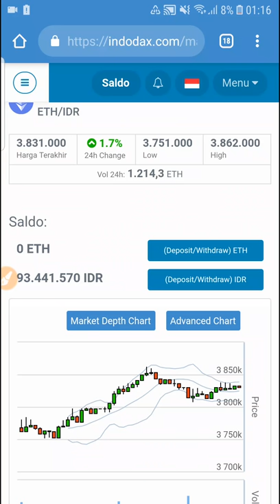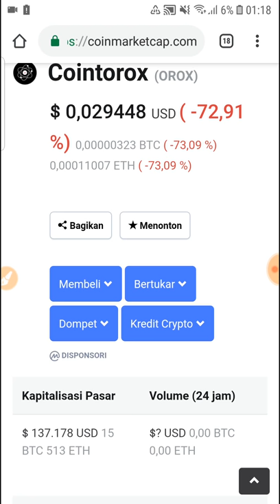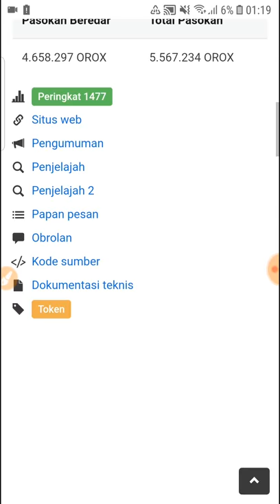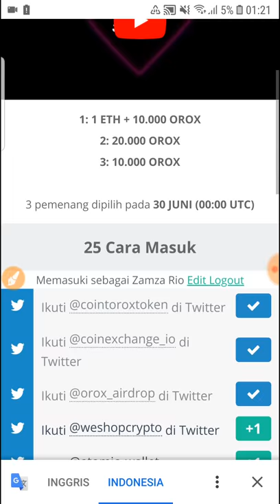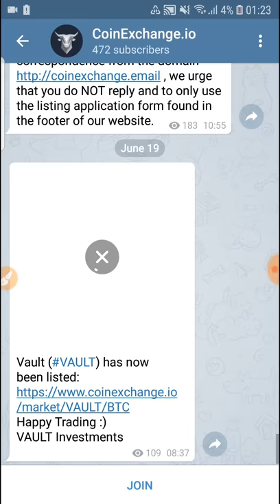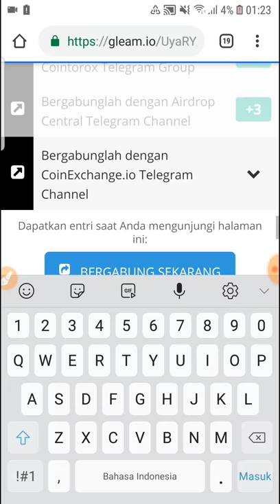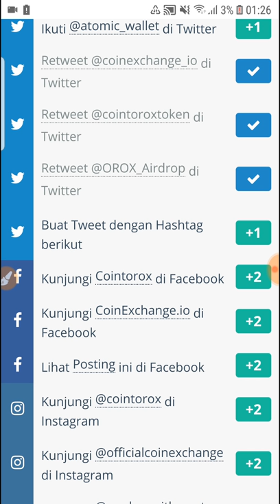AUTO KAYA ! MODAL ANDROID DI BAYAR 21 JT?!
FREE 1 ETH + 40000 OROX  = 21.xxx.xxx !

Step join

Login menggunakan email
Selesaikan 5 task awal
Folow semua twiter
Untuk unlock task lainya

Nah bagi kamu para hunters Silahkan gabung ke chanel untuk update info uang gratis dari internet lebih cpat

Nah untuk kamu yang mau wd ke bank top up ovo beli token listrik pulsa dll dengan voc indodax dan fee lebih murah bisa join disini